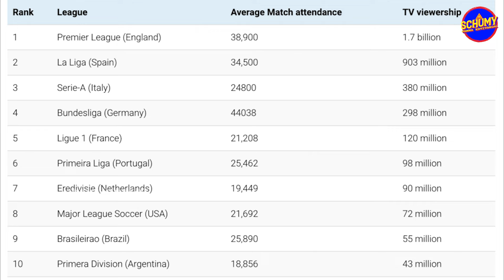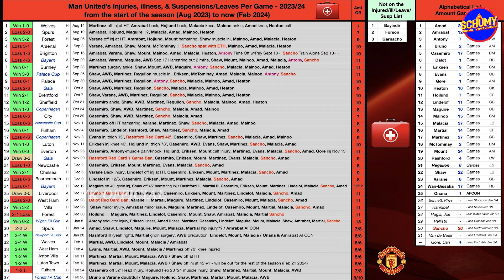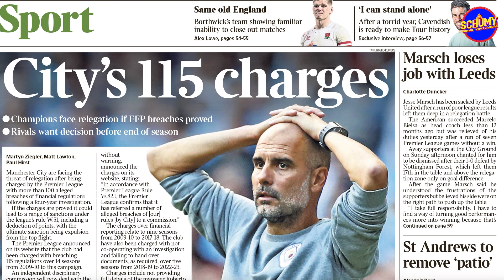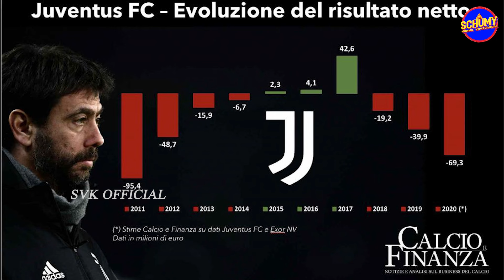Ep 01:- League football in Europe Oru alasal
Use the UPI from the description to support us

Chapters:-

0:00 - 16:30 - Premier League
16:30 - 36:50 - La Liga
36:50 - 42:15 - Serie A
42:15 - 49:15 - Ligue 1
49:15 - 1:02:37 - Bundesliga
1:02:37 - 1:08:22 - Other League
1:08:22 - 1:18:47 - balloon d'or Contenders

UPI ID- ⁠schumyvannakaviyangal@axl ⁠
For Google Pay users:-
UPI ID- ⁠schumyvannakaviyangal@oksbi
Credits:-
Submitted By:-
Video Editor:-
Thumbnail:-
Support Us

Support Schumy Vanna Kaviyangal if you feel like it 😬